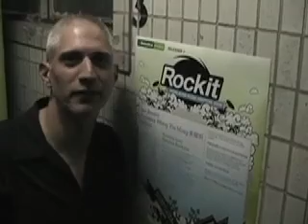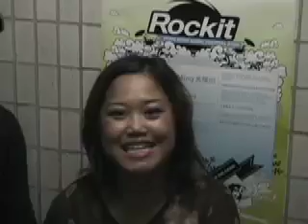Rockit Report 9 2006